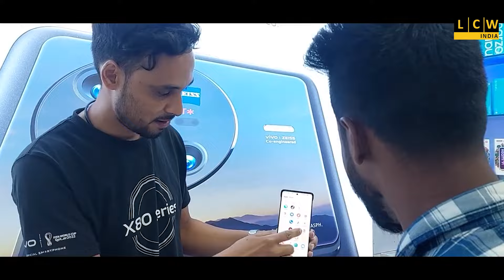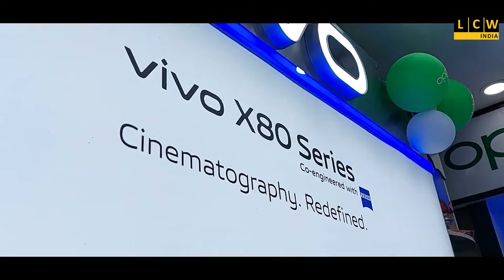পোস্ট অফিসে কর্মরত এক এজেন্টের অস্বাভাবিক মৃত্যুতে চাঞ্চল্য ছড়ালো এলাকায়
পরিবারের দাবি মৃত্যুর প্রকৃত কারণ অনুসন্ধান করে ব্যবস্থা গ্রহণ করতে হবে